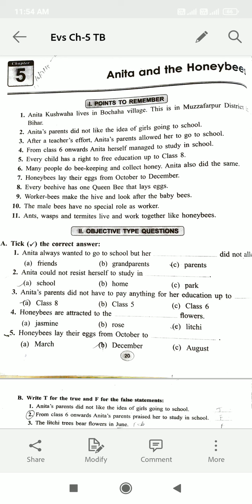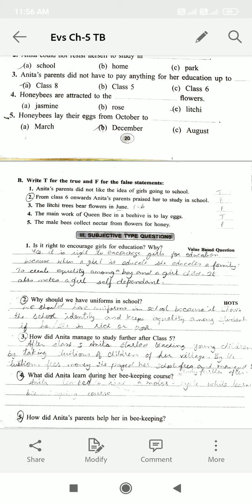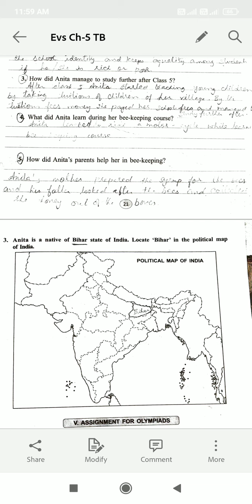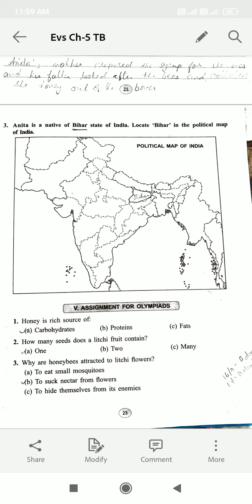Std-4 EVS Ch-5 Anita And The Honeybees (Part-3) by Mrs. Reshma Miss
Ch-6 Anita And The Honeybees (Part-3)